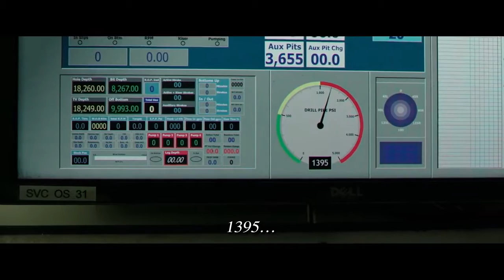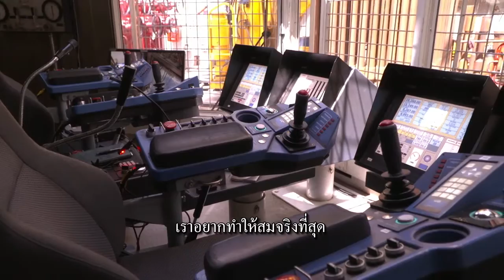Deepwater Horizon - First Look (ซับไทย)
ฝ่าวิบัติเพลิงนรก
  Lead Actors  Dylan O'Brien, Mark Wahlberg, Kurt Russell

จากเรื่องจริงของเหตุการณ์แท่นขุดเจาะน้ำมันระเบิดครั้งที่ยิ่งใหญ่ที่สุดครั้งหนึ่งในหน้าประวัติศาสตร์ โดยหนังบอกเล่าถึงความกล้าหาญของเหล่าบรรดาคนงานบนแท่นขุดเจาะน้ำมันดิบชื่อว่า "ดีปวอเทอร์ ฮอไรซัน" ในอ่าวเม็กซิโกเมื่อปี 2010 ที่ต้องพยายามเอาชีวิตทั้งของตนเองและพวกพ้องให้รอดจากมหันตภัยครั้งนี้ ซึ่งนับเป็นเหตุการณ์ท้าทายขีดจำกัดของมนุษย์ที่ถูกบันทึกไว้ว่าเป็น การรั่วไหลนอกชายฝั่งครั้งที่ใหญ่ที่สุดในประวัติศาสตร์สหรัฐอเมริกา